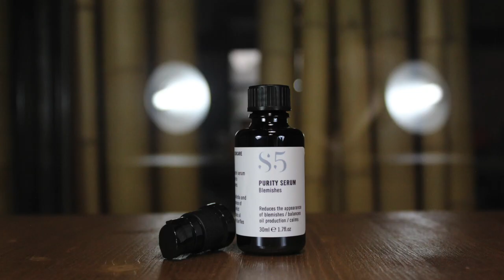Purity Serum | Sérum Purificante S5 Skincare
Un tratamiento natural purificante y sebo-regulador específico para reducir las imperfecciones, equilibrar la producción de sebo, minimizar los poros y controlar el acné. ¡Déjate sorprender por su eficacia!